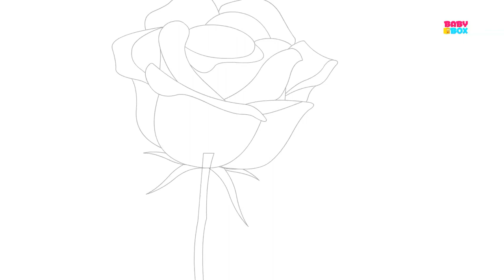Jack O'Lantern | there's a scary pumpkin | scary nursery rhyme | songs for kids | baby rhymes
Halloween is the time when we know you kids can be your true selves. The messier you are the scarier you will be. The loud noises that you children make, truly come to good use when you need to scare your kindergarten friends. The looks that you give when your favorite rhymes aren’t playing for you on our playlist. Well babies, we’re scared of you and we’ve made sure this halloween compilation is as per your liking with the best and most popular preschool song. Enjoy!